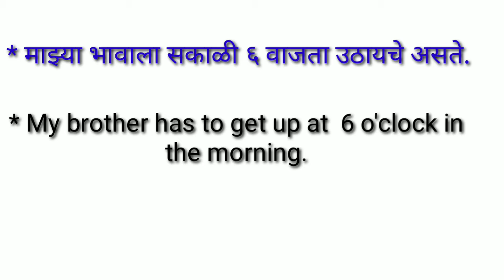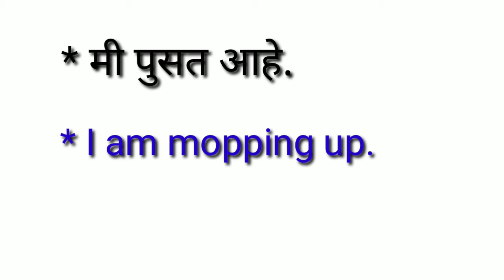Basic English Sentence || Daily Speaking basic English Sentence | दररोज बोलले जाणारे इंग्लिश चे शब्द